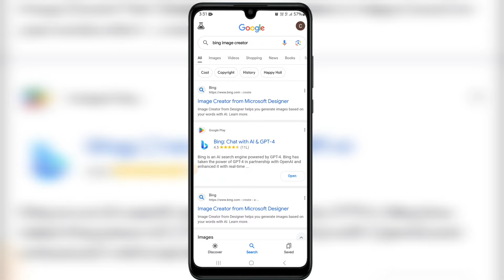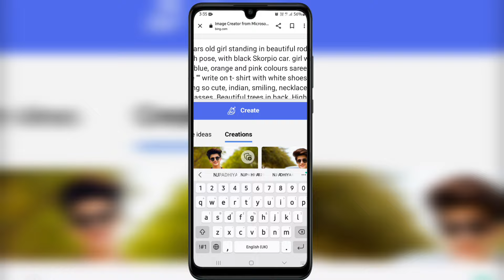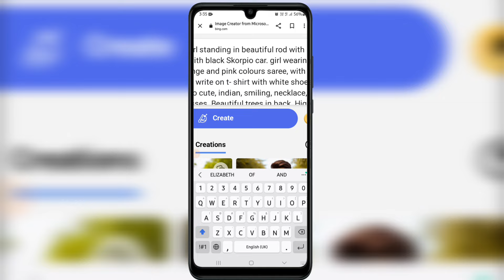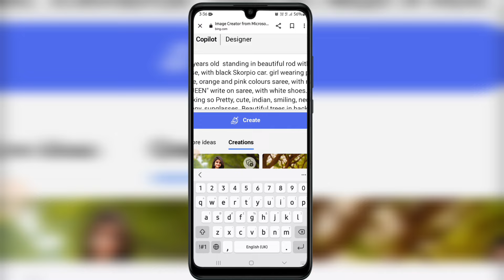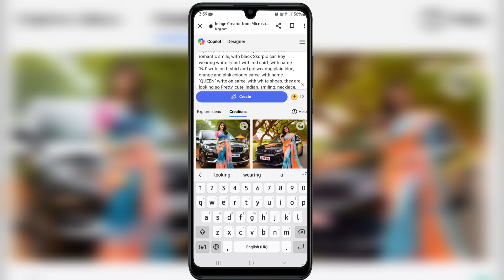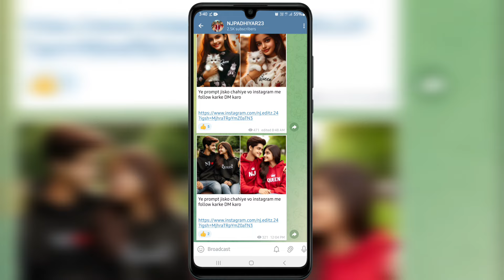new trending couple ai photo editing | bing ai 👍👌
UNLIMITED PROMTS COPY 👇
एक नहीं UNLIMITED PROMTS मिलेंगे  video को skip करके मत देखना कहीं miss  ना हो जाए WAIT & wotch 👍